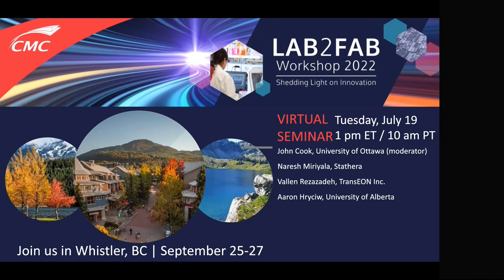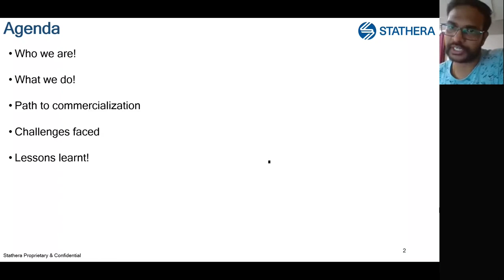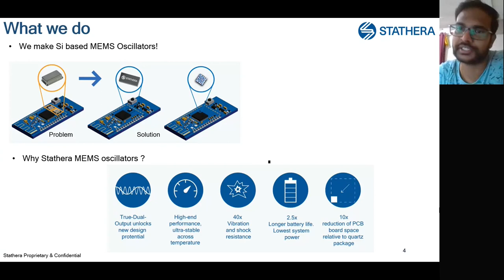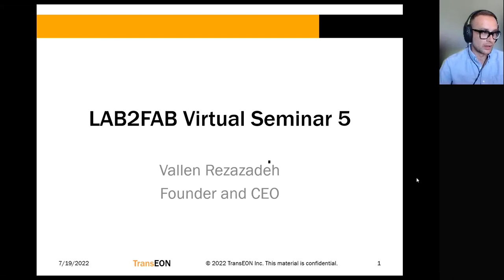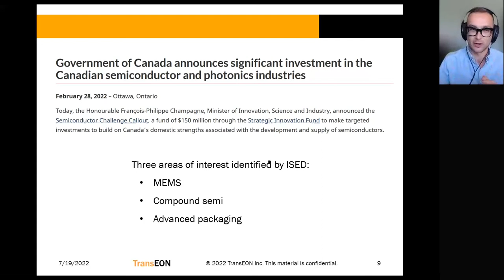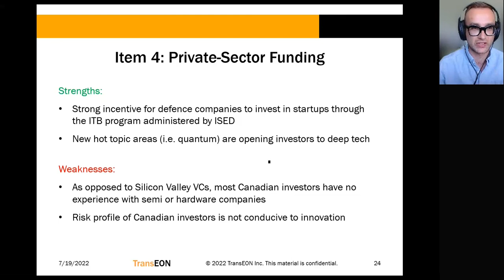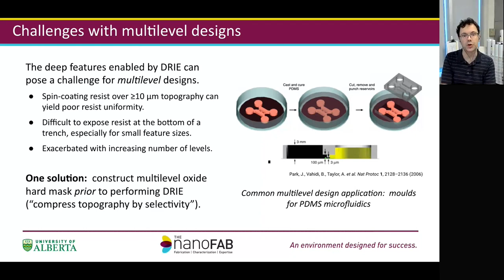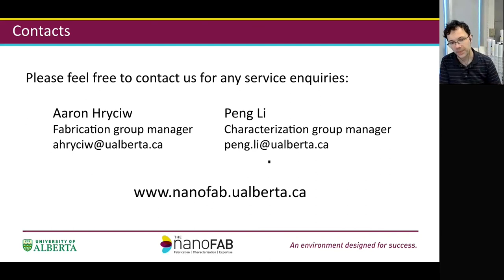LAB2FAB Seminar Series Session 5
These seminars include condensed presentations of speaker sessions planned for the in-person event, and presentations from various labs in Canada wishing to showcase their tools and capabilities. The online seminar component of LAB2FAB is free to attend, and we will use these sessions to routinely update our delegates on the state of play for the in-person event.